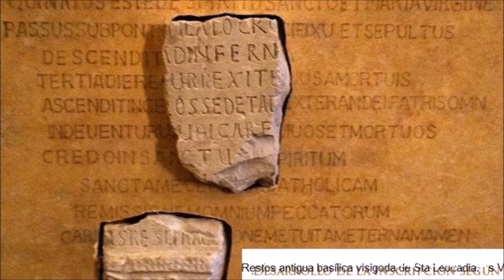TOLEDO Spain Episode 5/6 (english)